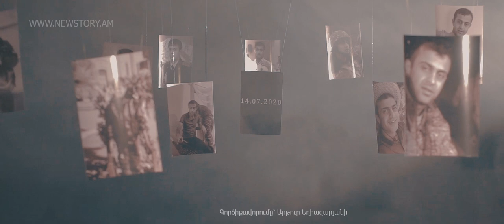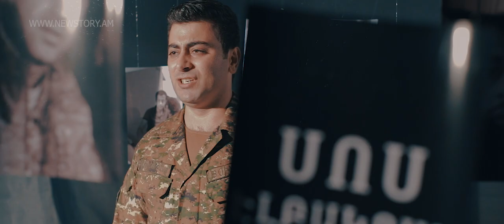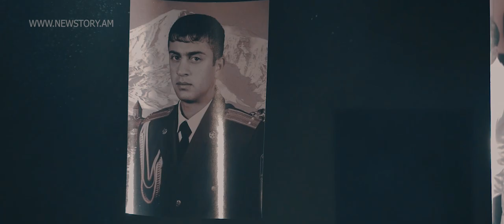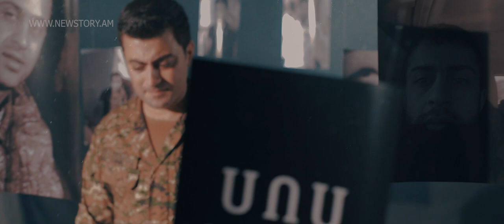ՍՈՍ ԷԼԲԱԿՅԱՆ - Մամ ջան չլացես //Գրիգոր Միրզոյան // Sos Elbakyan - Mam jan chlaces // Grigor Mirzoyan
Երգը նվիրվում է Սոս Էլբակյանի անմահ հիշատակին։
Պրոդյուսեր՝ Մկո Հովհաննիսյան
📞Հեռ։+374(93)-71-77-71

🎙Կատարող - Գրիգոր Միրզոյան
🎬Ռեժիսոր - Մկո Հովհաննիսյան
📄Խոսքերի հեղ. Արփինե Գյուրջինյան
🎼Երաժշտության հեղ . Կառլ Մանուկյան
🎹Գործիքավորումը՝ Արթուր Եղիազարյանի
🎺Դուդուկ - Կարո Շաբոյան
📸Լոսանկարիչ- Ռաֆո Հովհաննիսյան

Artist - Grigor Mirzoyan
Director - Mko Hovhannisyan
Lyrics - Arpine Gyurjinyan
Arrangement,Mix & Master - ART Music Studio(Artur Yeghiazaryan)
Duduk - Karo Shaboyan
Photo - Rafo Photographer
Editing & Color Correction - New Story Company
Pavilon - Pavilon.am

Ⓒ New Story Company 2020